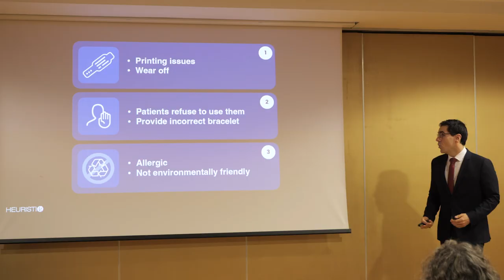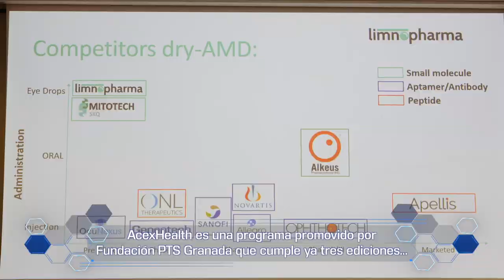Resumen AcexHealth & X Alhambra Venture 2023